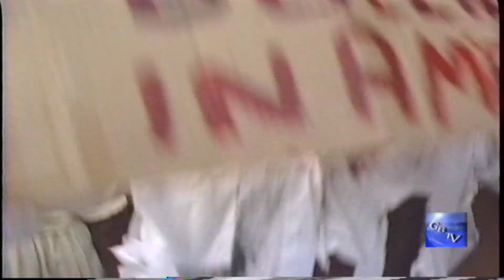G.B.T.V. CultureShare ARCHIVES 1995: ST.VINCENT & THE GRENADINES CARNIVAL "J'ouvert" (HD)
1995 - MASQUERADERS IN KINGSTOWN, ST.VINCENT.